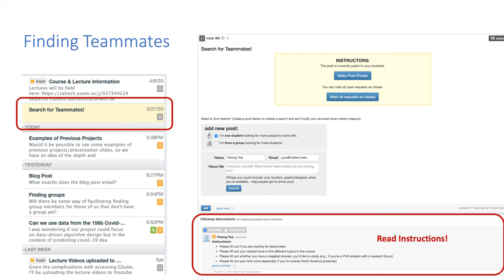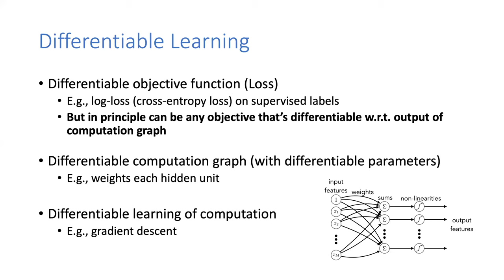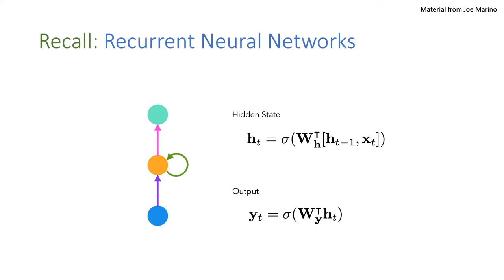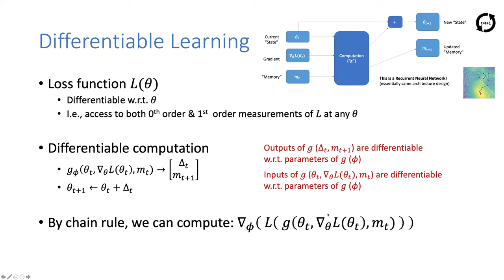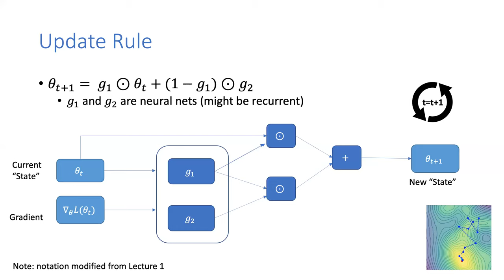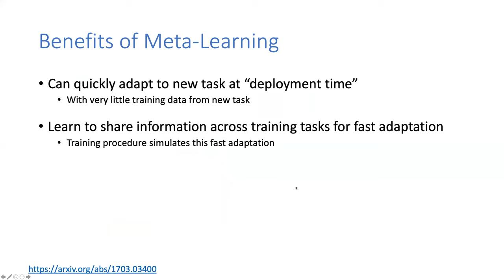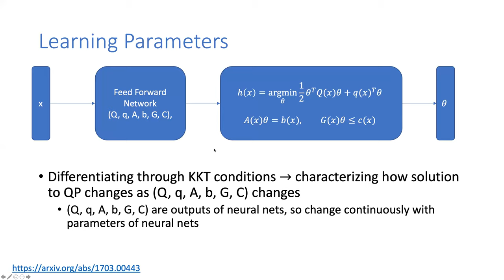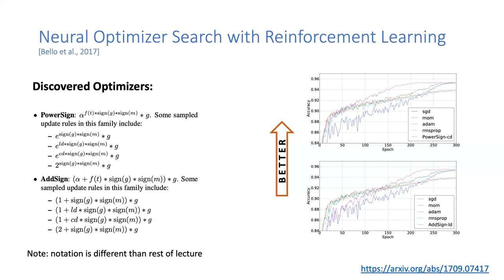CS 159 (Spring 2020) Lecture 3